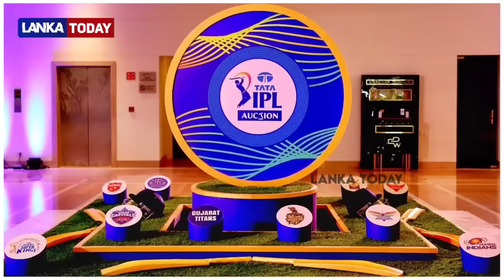ஹமாஸின் எச்சரிக்கை! பாகிஸ்தான் விமான தளம் மீது தாக்குதல் | World news | முக்கிய உலக செய்திகள்